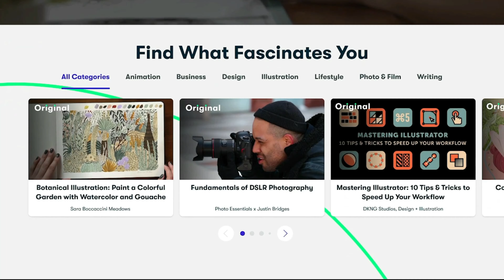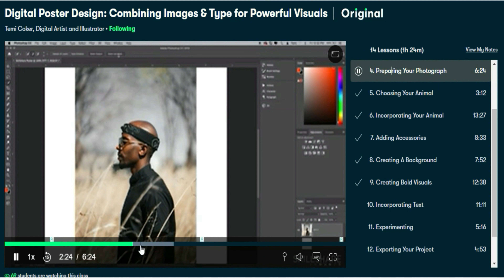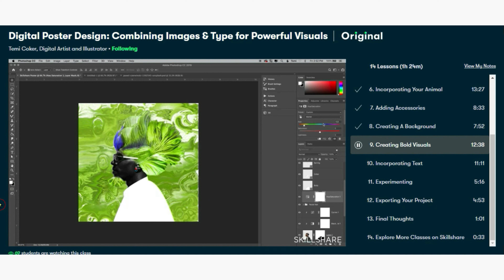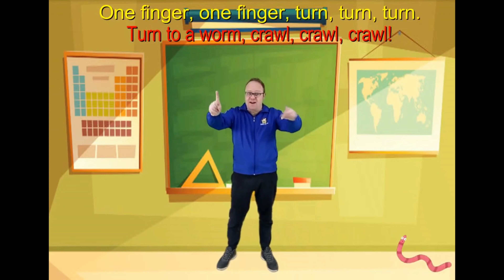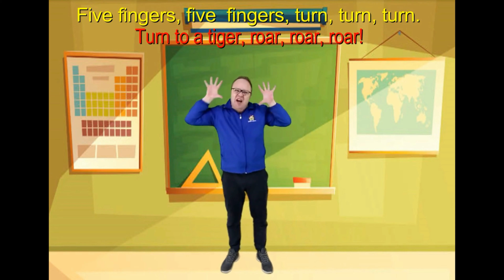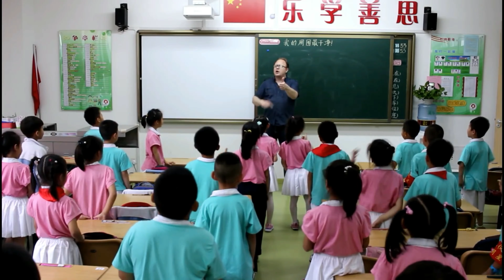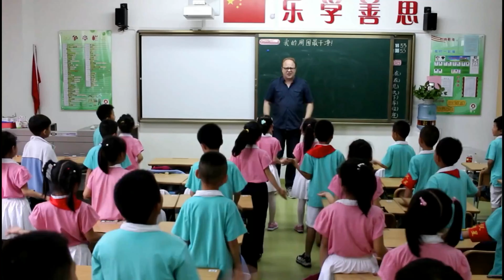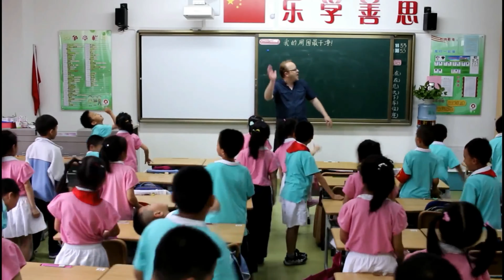ESL WARM UP | TOP#3 MOST VIEWED WARMERS of Mike's Home ESL | ESL TEACHING TIPS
Hi Guys! Here's the TOP 3 most viewed and most used ESL Warm Ups on Mike's Home ESL. Thank you so much for your support and I'm so glad that my tips can help you! Next year New Content is coming! Thanks for the "likes" !

Looking for a Great Help with your YouTube Channel? Tubebuddy will care about anything you need to grow! Link: Channel

Canon EOS Rebel T5i for my Intros/Outros and LIVESTREAMING
Microphone RODE VideoMic + Pro
2 Sport Camera GOPRO 7
360 Camera, Insta360 GO
Drone DJI Mavic Pro